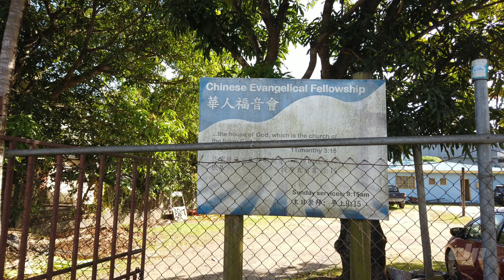2022新西蘭華文三福斐濟短宣(上)